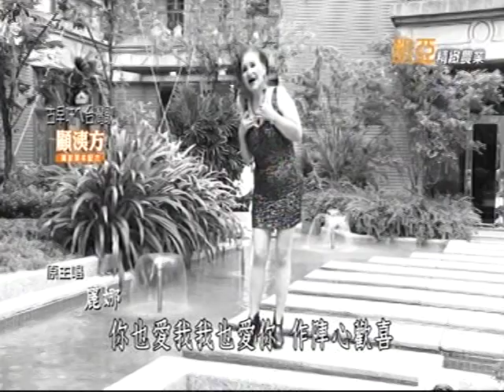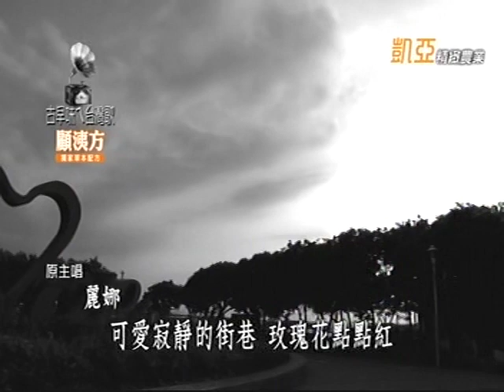(講的比唱的好聽)丁文棋 講 林沖 的 故事 // 麗娜 唱 : 台北紅玫瑰